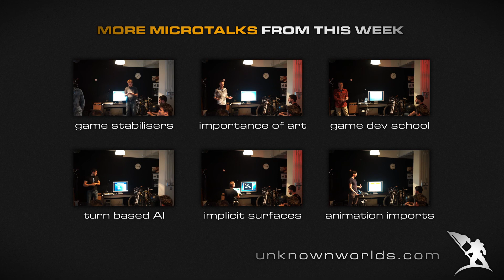PostMortem - Rob Jagnow: Implicit Surfaces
- Rob Jagnow of Lazy 8 Studios discusses the use of implicit surfaces for, amongst other things, terrain generation